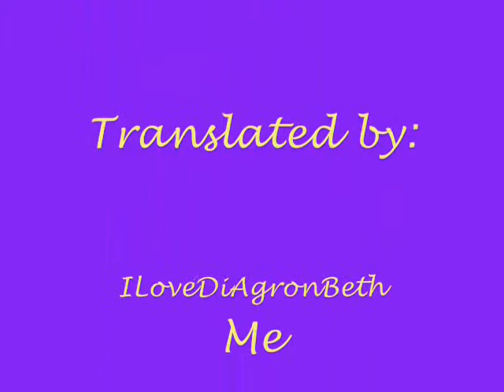The Story of Our Family Season 1: A Glee Story- Episode 61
Episode 61
Sam: *looks at him* Well... I really don't know what to say right now because I just don't know anything. I... I just... I'm sorry if... I'm sorry for ruining your daughter's life. I don't know the story but I hope I remember it so I can apologize to you in a better way. The words I said before... I don't mean it. I'm just so tired and everything was painful. I...I- *starting to feel dizzy, closes his eyes*
W: *notices him* Sam? *stands up on his side*
Sam: *body started shaking*
W: Oh no! *pushes the nurse button, runs out of the room to call the doctor*
Sam: *shaking*
Dr: *runs in with nurses*
W: What is happening?! What's wrong with him?!
Dr: *checking on Sam* Can somebody get him out, please?
Nurse: Sir, you need to leave please so we can check on him properly. *tries to get Will out of the room*
W: *willingly leaves the room and calls Quinn*
???: *answers it* Hello?
W: Hello Shelby? Why do you have Quinn's phone? Where's Quinn?
S: She left her phone in the living room. She went out with Brittany to go to Mercedes'. Why?
W: Sam...! He- he was seizing!
S: What?!
W: The doctor asked me to go out of the room so they can check on him. I just need somebody here! Call Sue! Or Quinn!
S: Okay, just calm down Will! I'm going to Sue's house and call Mercedes and we'll be there as soon as we can.
W: Okay. Love you! And Hurry!
S: I will! Bye! Love you too! *hangs up and calls Mercedes*
???: *answers* Hello?
S: Mercedes!
M: Oh hello Mrs. Fabray! How are you?
S: Hello, sorry if I'm interrupting but is Quinn with you?
M: Uh... yeah. We're at the park. Do you want to talk to her?
S: Yes please. Tell her this is important.
M: *passes the phone to Quinn* Your mom. She said it's important.
Q: *accepts it and gives Brittany to Mercedes* Hello?
S: Quinn! Go to the hospital immediately!
 Q: Why? Is Dad okay? Are you okay? *panics*
S: Am I going to be able to call you if I'm not okay?
Q: Well... yeah maybe... But what's happening Mom?
S: Your Dad called and said Sam had a seizure. He wants you to come there.
Q: What?! No! I mean... why me? Did you call Sue?
S: Just go to the damn hospital and be with your Dad, Quinn! Ask Mercedes to babysit Brittany or you can bring her.
Q: But-
S: You are going to the hospital whether you like it or not and that's final! Call me when you got there. Am I clear?
Q: Mom-
S: Did I make myself clear?
Q: *sigh* Yes Mom.
S: Good. I'll call your Dad to tell him you're coming. Bye!
Q: Bye... *hangs up, sighs loudly*
M: I'm gonna guess that that was something that involves Sam Evans. Correct?
Q:*groans* I'm such a VERY lucky woman! The luckiest woman on earth!
M: Hey! You may have the cutest baby but... I feel like I'm luckier than you. No offense...
Q: There's a word called 'sarcasm' Cedes!
M: *raises an arm up* Fine! Okay! What happened? *gives Brittany back to her*
Q: Sam had a seizure... I need to go there because my mom told me to.
M: Oh poor man! Go to him then! I'll look after this angel.
Q: Are you sure? Or you can just go with me you know? *hopeful*
M: *takes Brittany* You need to talk to him sooner or later, Quinn.
Q: *mumbles* Well I choose later... *sighs*
M: Too late. Go now! Say bye-bye to Mommy, Britty. *waves Brittany's hand*
Q: *glares at Mercedes* Don't call her that. Bye, baby. *kisses her hand* Mommy's gonna see you later.
M: Go! *shoos Quinn away* And good luck!
Q: *ignores her and drives to the hospital*

Q: *goes to the waiting room and finds Will* Dad... What happened?
W: *sees her and stands up* I don't know... he just started-
Dr: *walks in* Sam Evans?
Q & W: *turns to her*
Dr: Mr. Evans had a seizure and we found out that there's a tumor that is swelling in his brain and that's what causes his memory loss. If we remove that tumor, there is a chance his memory will be back after the surgery.
W: *sigh in relief* So he's going to be in surgery again today?
Dr: We'll take him to the surgery tomorrow morning because his body is still recovering from his spine surgery.
W: *nods* Is he okay now?
Dr: He is awake at the moment but we need to make sure he's always relaxed so that the tumor can't be triggered and cause him to seize again.
Q & W: *nods* Thank you.
Dr: *leaves*
Q: *sighs and sits down*
W: *looks at Quinn* We need to talk about this.

Sorry for the grammar mistakes.
Comment pls.

Firstly, I am really really really sorry for not uploading in a very very very long time! I didn't have time to upload videos because I'm really busy. I'm trying to keep up with the episodes I need to upload and hopefully a new episode will be uploaded tomorrow. Thank you all for your patience and I'm really sorry!